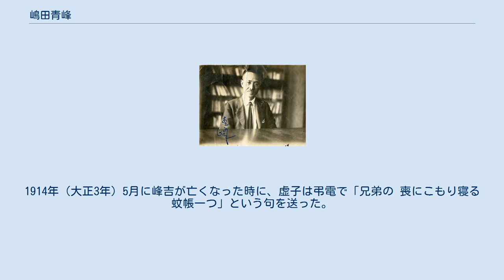嶋田青峰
嶋田 青峰（しまだ せいほう、1882年3月8日 - 1944年5月31日）は、日本の俳人・翻訳家・新聞記者・教員。
本名は嶋田 賢平。
姓の「しまだ」は「嶋田」と書くのが正式であるが、一般に「島田」の表記も用いられる。
俳号の青峰は、故郷の山・青峰山（あおのみねさん、標高336m）に由来する。
 三重県答志郡的矢村（現在の志摩市磯部町的矢）出身。
大正時代末期に俳句雑誌『ホトトギス』において、池内たけし・篠原温亭・鈴木花蓑らと並び、活躍したが、晩年は新興俳句弾圧事件の犠牲となり、俳句史上に悲しい印象を残している。
 1882年3月8日に、的矢村にて父・峰吉と母・りうの3男として生まれる。
地元の的矢尋常小学校を卒業後、学を成そうと上京、旧制日本中学校（現在の日本学園中学校・高等学校）を出て1899年（明治32年）に東京専門学校予科に入学、卒業後は早稲田大学哲学科に進むが、後に英文科に転じる。
途中、病気療養のため帰郷することもあったが、1903年（明治36年）に早稲田大学英文科を卒業する。
 早稲田大学を卒業後、広島県立広島高等女学校（現在の広島県立広島皆実高等学校）で英語教師となるが、1904年（明治37年）に茨城県立竜ヶ崎中学校（現在の茨城県立竜ヶ崎第一高等学校）で教鞭を執り、1907年（昭和40年）に母校・早稲田大学に清国留学生部講師として戻った。
しかし同部の規模縮小により、翌1908年（明治41年）4月に職を辞することになった。
失職した青峰は、当時新聞記者をしていた土肥春曙の名で仕事をしていたが、その春曙が国民新聞の吉野左衛門に青峰を紹介し、入社を頼んだ。
左衛門はちょうど記者を一人求めていたところだと言って青峰の採用を決め、当時小説や文芸作品を掲載する「国民文学」欄の創設準備中で、その主宰者に内定していた高浜虚子に会いに行くように言った。
 こうして青峰は1908年（明治41年）9月20日に国民新聞社に入社、10月1日から始まった「国民文学」の編集部員として虚子の部下となった。
この国民新聞社には、後に俳句雑誌『土上』を主宰する篠原温亭が社会部編集主任として在籍していた。
左衛門と温亭も俳人であり、国民新聞社は「俳人内閣」の様相を呈していたが、1910年（昭和43年）9月に虚子は俳句雑誌『ホトトギス』の仕事に専念するために退職、左衛門と温亭は俳句界から離れていき、国民文学部は青峰一人となった。
こうして青峰は虚子の後を継ぎ、国民文学部長として一人で文芸欄を担当し、虚子に頼まれ『ホトトギス』に文章を寄稿することで虚子を支えるようになった。
 そしてある日、青峰が虚子宅を訪ねると暇な時に手伝ってほしいと頼まれ、新聞社の仕事の傍ら『ホトトギス』の編集を手伝うこととなった。
ただ、青峰自身は手伝い始めた初期は、まだ俳句に関して門外漢だったと述べている。
1913年（大正2年）、8月号の『ホトトギス』に虚子は と書いて青峰を読者に紹介、青峰に編集一切を任せる旨を表明した（同文中の「貴下」が青峰を指している）。
「過去二年間の悪闘」とは、虚子自身の病との闘いと新傾向俳句との闘いを意味しており、『ホトトギス』史上苦しい時期に青峰は編集を任されたことになる。
この頃青峰は、国民新聞社の文芸欄の担当もしており、夜や日曜日に出勤して『ホトトギス』の仕事をすることが少なくなかった。
虚子から編集一切を任されるようになってからは、「消息」欄・「発行所句会記録」・「吟行記」・随筆等の穴埋め的な文章を多数書いている。
青峰らしい企画を『ホトトギス』で取り行うこともあり、1917年（大正6年）の新年号では与謝野晶子や平福百穂らによる「専門家に非ざる人の俳句談」を載せた。
 俳句に関しては1914年（大正3年）の『ホトトギス』5月号に が掲載されて以降、翌1915年（大正4年）の『ホトトギス』12月号まで断続的に1、2句程度載っている。
 1914年（大正3年）12月11日、高浜虚子は『ホトトギス』12月号の誌上で、読者に種々の便宜を図ることと、運営資金とするため、原稿用紙や俳諧絵はがき等の販売、俳句や絵画の依頼を斡旋する「俳諧堂」を設立することを広告した。
この広告を出した翌12日には注文が入り、俳諧堂は期待以上の繁盛となった。
当時のホトトギス社は市谷船河原町に発...